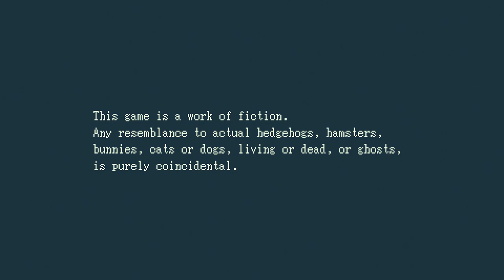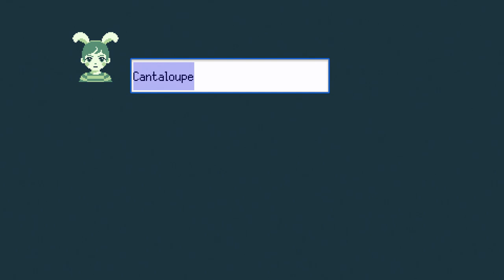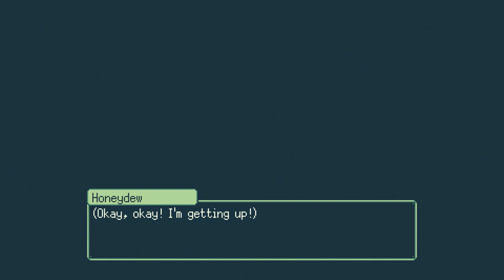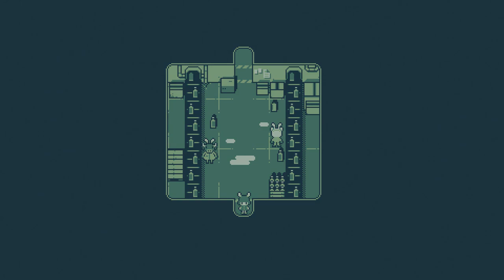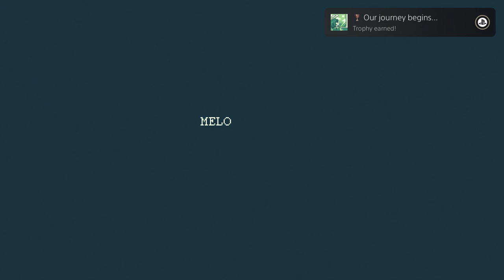[1] Let's Play Melon Journey: Bittersweet Memories | Eglantine Industries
Blind playthrough of Melon Journey: Bittersweet Memories on PS5!

Description:

Melon Journey: Bittersweet Memories is a story-exploration game about getting caught up in the outlandish happenings of a small town where melons are illegal. Silly and cute on the surface, but are things really as peaceful as they seem?